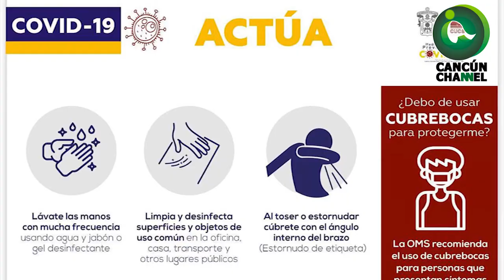PROHIBEN PRESENCIA DE NIÑOS EN LOS PUESTOS DE TIANGUIS, EN CANCÚN